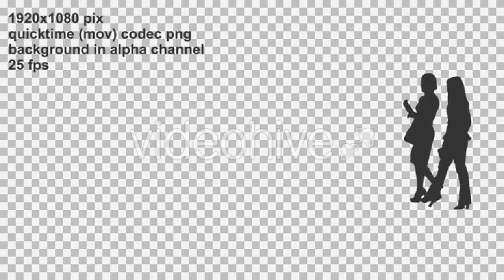Beautiful Tropical Waterfall. Philippines Cebu - (nature) Stock Footage | Mega Pack +40 items